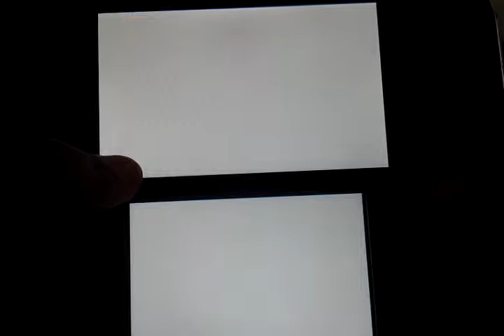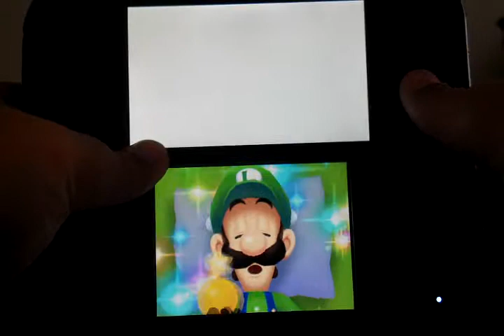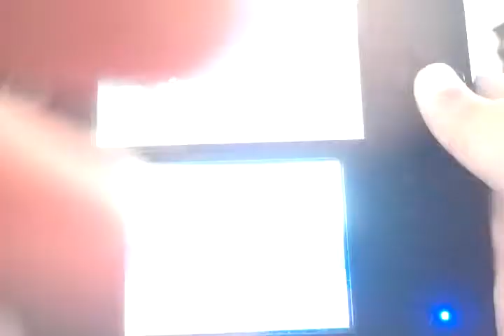._.|Mario and Luigi Dream Team|32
._. OH COME ONNN!!